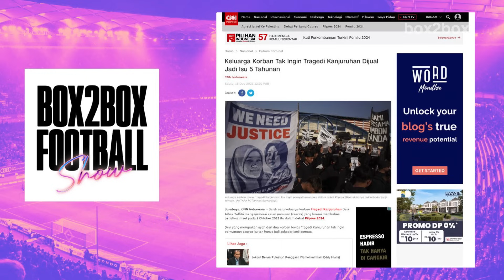Box2Box Football Show: Bahas Lengkap Undian 16 Besar Liga Champions dan Review Liverpool vs MU!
Berhasil membuat 34 tembakan, tapi kok gak ada hasil? Liverpool yang ompong atau Man United yang solid? Gak ketinggalan juga kami review hasil undian 16 besar UCL

Timestamps:
00:00 O Pening Tio Utomo
06:30 USUT TUNTAS KANJURUHAN!
12:45 Review Hasil Undian Babak 16 Besar Liga Champions
23:33 Tim Mana Yang Punya Kesempatan Jadi Juara?
26:42 Liverpool Ompong, Man United Pulang Tanpa Tangan Kosong
34:21 Soal Darwin Nunez...
39:14 Bahas Performa Manchester United Dengan Skuad Sekarang
47:32 Arsenal Tim Pertama Yang Bikin Brighton Gagal Cetak Gol
48:24 Kartu Merah Diogo Dalot dan Kartu Kuning Mikel Arteta
51:51 Dikuntit Juventus, Inter Melenggang Mulus